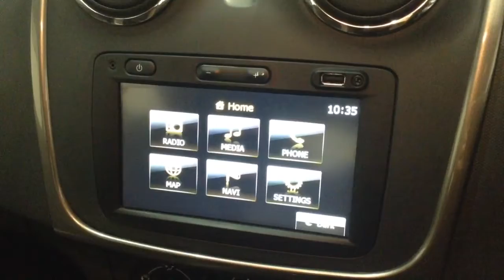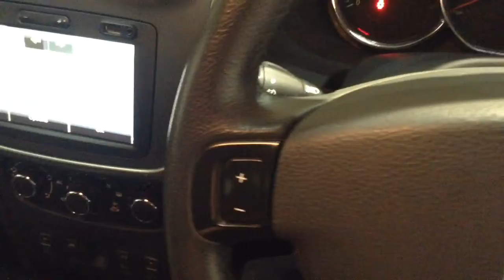Wessex Garages Newport, Used Dacia Stepway 1.5 dCi Laureate 5dr, CE63XGH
If the vehicle you are trying to view is no longer available please click on the link below to view our current range of used car vehicles at Wessex: